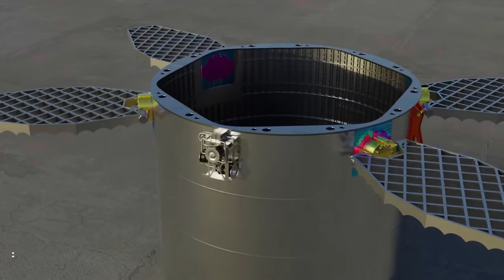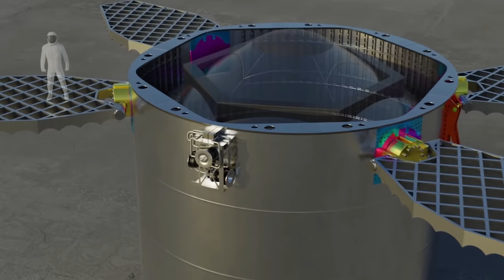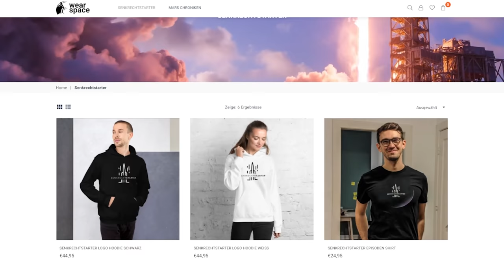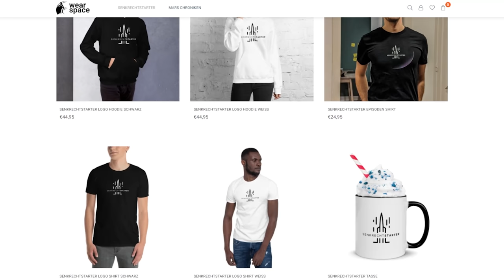Das sind Elon Musks Pläne für Starship und Starbase - Interview mit Everyday Astronaut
Ich fasse euch die wichtigsten Stellen des Interviews von Tim Dodd, dem Everyday Astronaut mit Elon Musk. Sie reden über Starship und Superheavy, Hitzeschilde undd vieles Mehr.

Medienpartner: Warda Magazin
warda.at
Ausgabe 37
Danke Roman für das Korrekturlesen dieses Skripts!
Quellen und Links zum Schmökern:
SpaceX: